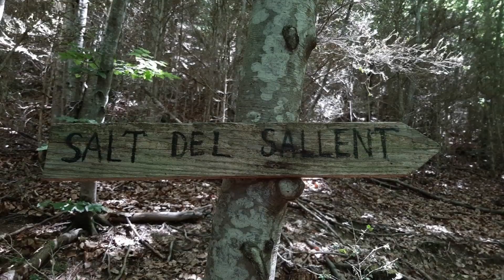Estiu 2019 Salt del Sallent